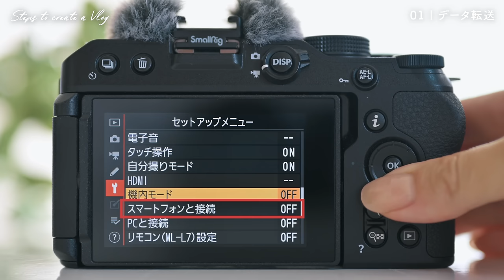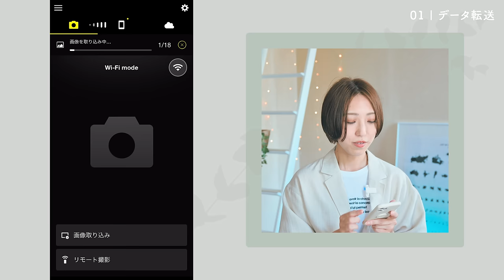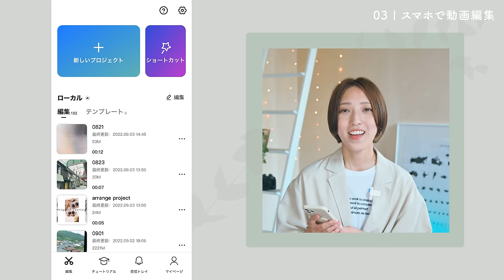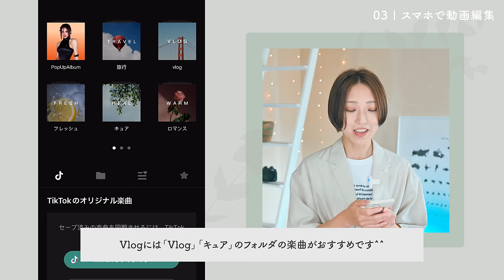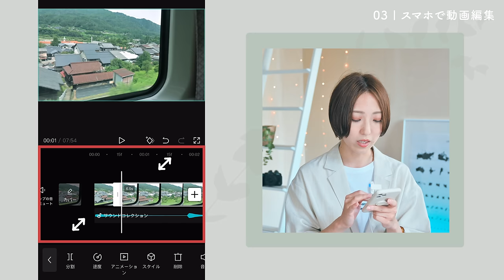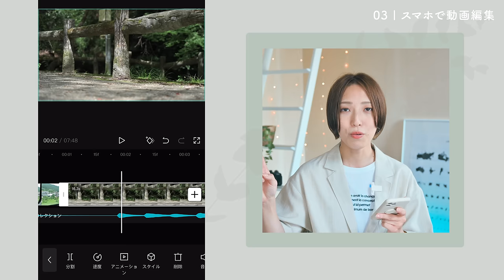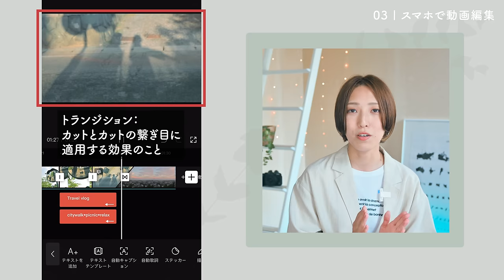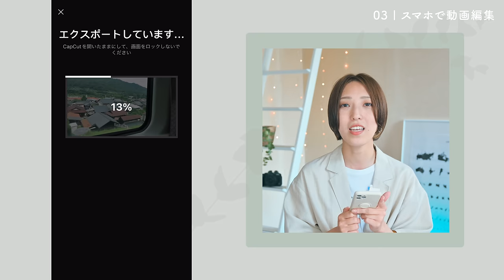ビデオグラファーが教える ここから始めるVlog【編集編】 | Vlog with Nikon | ニコン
動画初心者の方に向けて、Vlogの編集方法を紹介いたします。
講師はYouTubeチャンネルで動画に関する発信をしているビデオグラファーのJEMMA氏。
誰でも簡単に編集ができるように、コツやオススメの情報をたっぷり教えて頂きました。

JEMMA/じぇま ｜ ビデオグラファー
ワーキングホリデー中にVlogを始めたことをきっかけに動画制作に没頭。現在はフリーランスで映像制作や、専門学校・自治体等での講師活動、YouTubeチャンネル「じぇますた。」にて動画に関する発信をしている。

ニコン製品のご購入は公式オンラインショップの